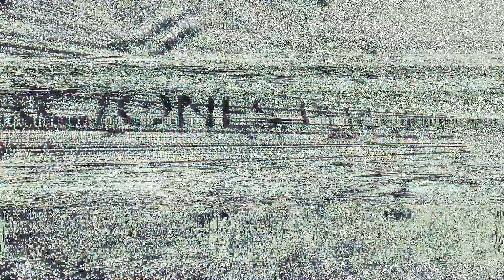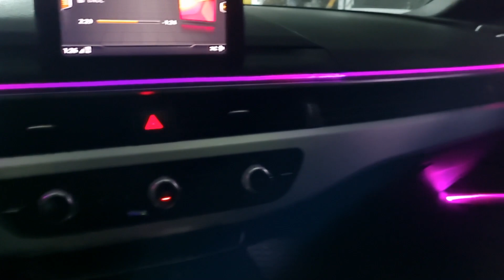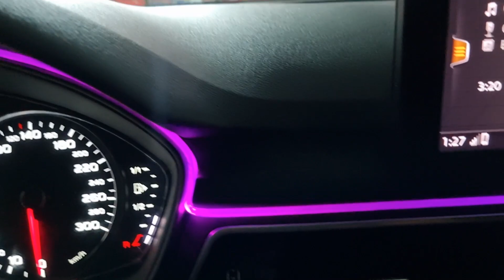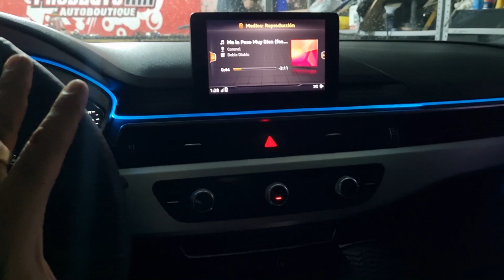🔥 Mejora en calidad de audio + iluminación ambiental RGB | Audi A4 S-Line | Car audio